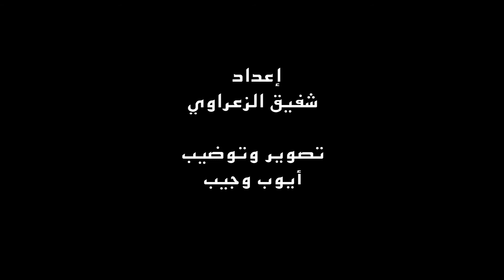طارق شهاب وريكو يقودان أكاديمية "كورفير" بعين حرودة